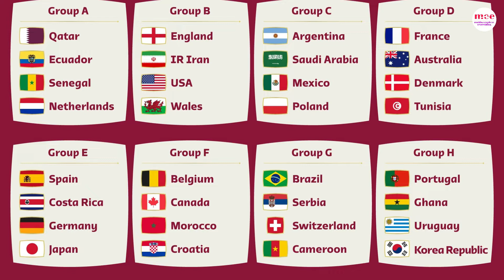Fifa Football Worldcup 2022//How many country play?/ফুটবল বিশ্বকাপ ৰ কিছু কথা/৫টা নতুন নিয়ম কি?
The 2022 FIFA World Cup is an international association football tournament contested by the men's national teams of FIFA's member associations. The 22nd FIFA World Cup, it is taking place in Qatar from 20 November to 18 December 2022. Wikipedia